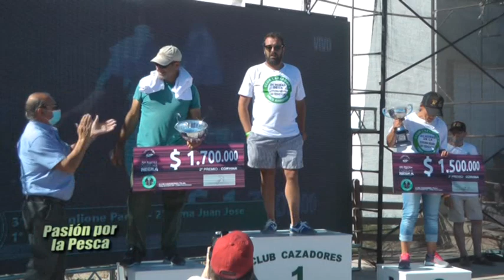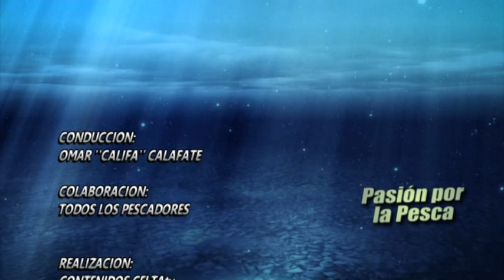24 HS DE LA CORVINA NEGRA--5° PARTE--PASION POR LA PESCA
CLAROMECO,RETA Y ORENSE